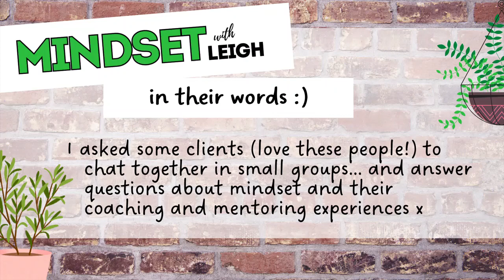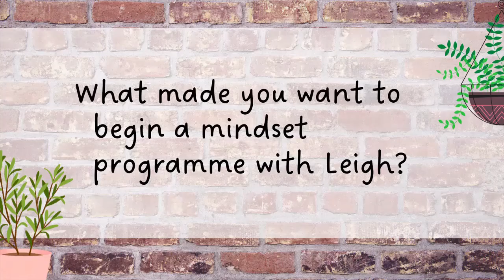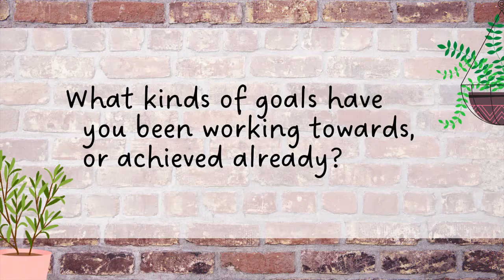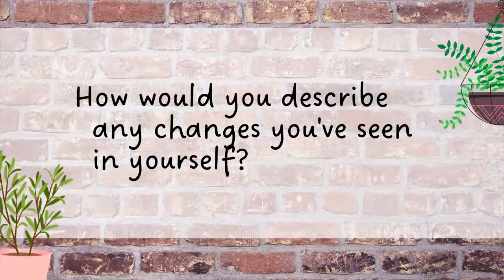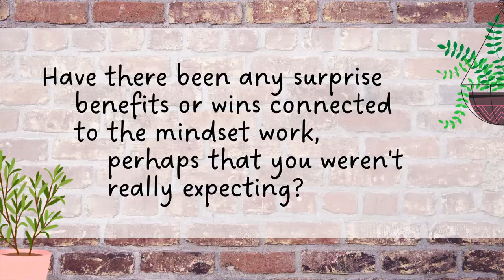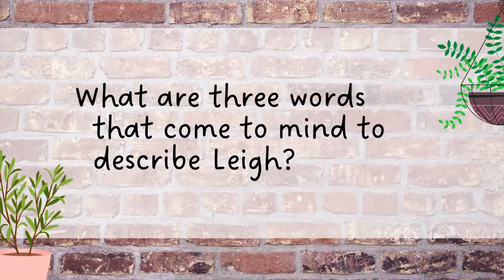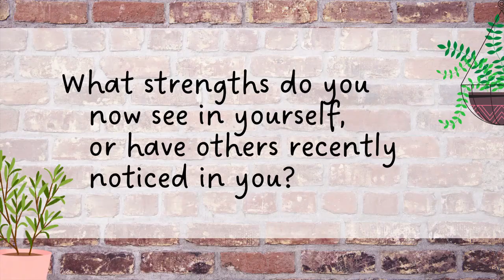Clients Talk About 'Mindset with Leigh' In Their Own Words | Leigh Ashton NZ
I asked some clients (love these people!) to chat together in small groups or pairs... and answer questions about mindset and their coaching and mentoring experiences with me!

What they shared is beyond anything I could have scripted. Real people, real growth, real insights... really inspiring! THIS is why I love doing what I do.

Leigh Ashton | Mindset Coach NZ